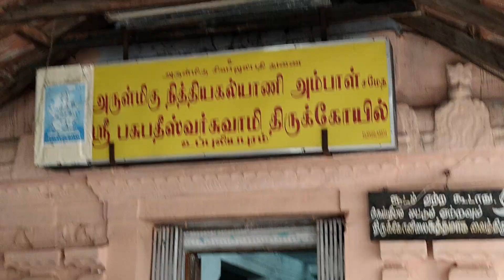பங்குனி மாத வளர்பிறை பிரதோஷம்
Uppliyapuram
Uppgoodtamil
UGT
god whatsapp status tamil
god sivan songs tamil
murugan whatsapp status tamil
upp god tamil
uppiliapuram temple
uppiliyapuram thiruvila